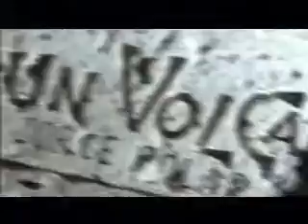Snow Park-Contacto Urbano-Viva TV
Contacto Urbano en el Snow Park - 22 de diciembre